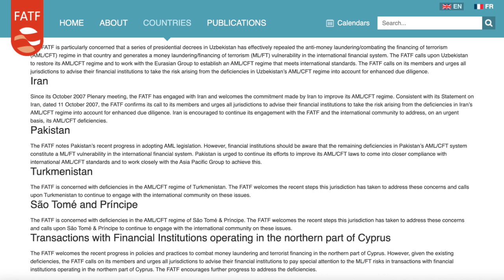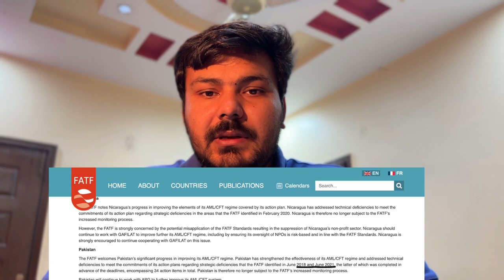Why Hu Jintao got removed from 20th CCP meeting? FATF removed Pakistan from grey list.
Who is Hu Jintao? Did Hu Jintao oppose President XI's next candidacy for the third-time presidency? Did President Xi remove Hu Jintao from the meeting?  Why did FATF put Pakistan on the grey list?
ہو جنتاؤ ہیں کون؟۔ہو جنتاؤ(HU Jintao) کو (ccp) کی بیسویں میٹنگ سے باہر کیوں نکالا گیا؟ کیا انہوں نے پریزڈنٹ شی کے اگلے پریزڈنٹ بننے کی مخالفت کی تھی؟
پاکستان کس کی وجہ سے گرے لسٹ سے باہر نکلا؟ پاکستان گرے لسٹ میں گیا کیوں تھا؟